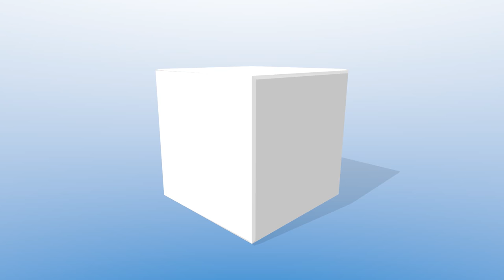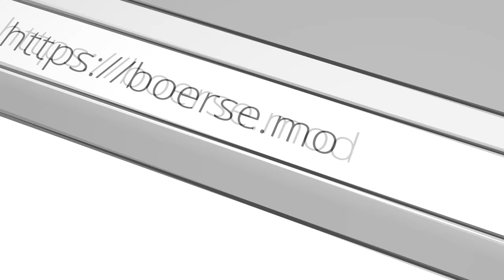RC HOWARD DGA-6 1:4 TIM WEHRLE (GER) F4 SCALE WORLD CHAMPIONSHIP 2018 MEIRINGEN SWITZERLAND [4K]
RC HOWARD DGA-6 1:4 TIM WEHRLE (GER) F4 SCALE WORLD CHAMPIONSHIP MEIRINGEN SWITZERLAND [4K]

Die FAI F4 Scale World Championship, die Weltmeisterschaft für verkleinerte Nachbauten manntragender Modellflugzeuge, fand auf dem Militärflugplatz in Meiringen in der Schweiz statt. Modellpilot.EU war beim Wettbewerb vor Ort und stellt Ihnen den Bericht mit zahlreichen Videos in 4K Ultra-HD vor.